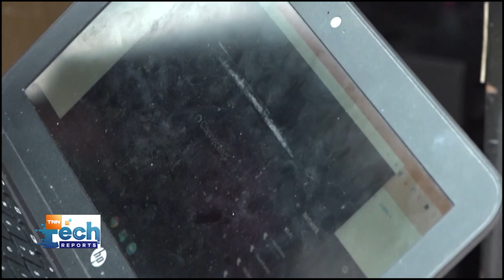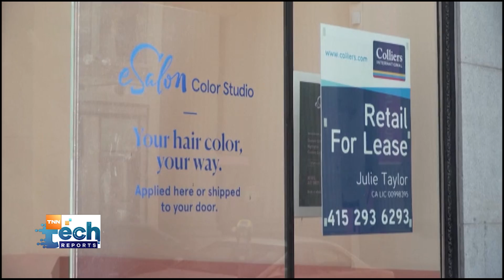รถตู้ Wi-Fi กระจายสัญญาณอินเตอร์เน็ต | TNN Tech Reports | 28 ก.ย. 63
การเข้าถึงอินเทอร์เน็ต กลายมาเป็นปัจจัยสำคัญที่ทำให้เกิดความเท่าเทียมในการดำรงชีวิต และในทุกประเทศต่างเผชิญปัญหาที่ประชากรในบางพื้นที่ ไม่สามารถเข้าถึงอินเทอร์เน็ตได้ ไม่เว้นแม้แต่ในสหรัฐฯ ทำบริษัทรถตู้รับส่งนักเรียนเกิดไอเดียที่น่าสนใจ อย่างการนำรถตู้ไปกระจายสัญญาณ Wi-Fi เข้าไปสนับสนุนให้เยาวชนสามารถเข้าถึงอินเทอร์เน็ตเพื่อสร้างการเรียนรู้